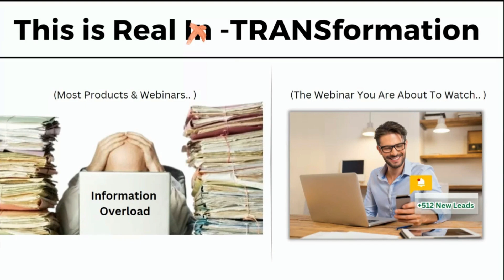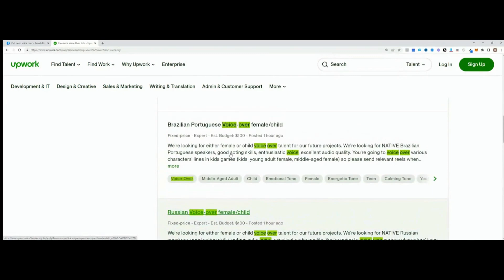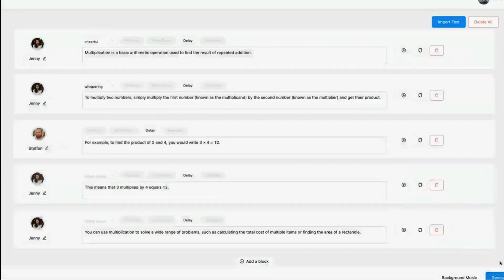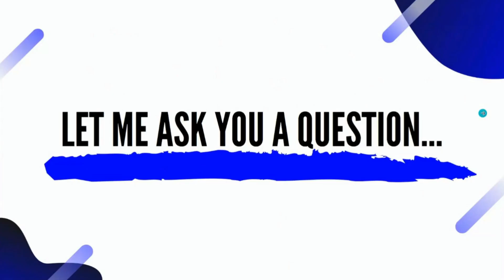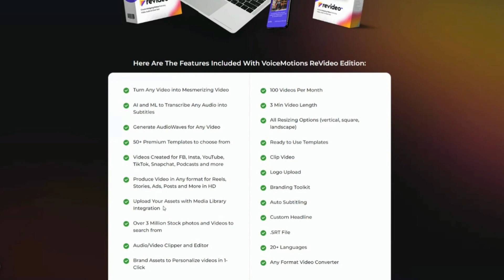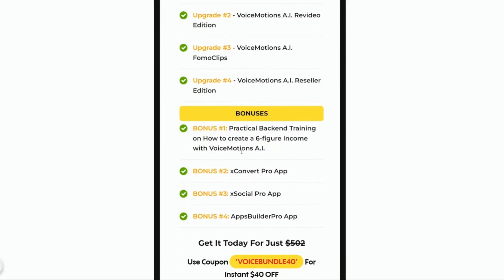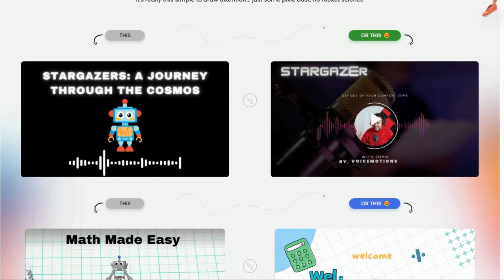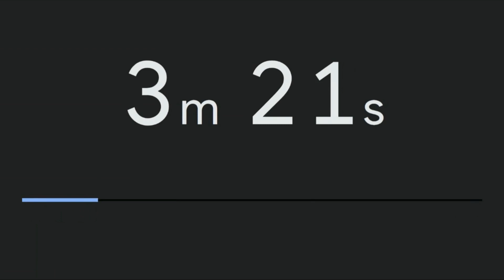VoiceMotions AI Review LIVE - Full Overview of VoiceMotionsAI Review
This video is about a live VoiceMotionsAI Review (VoiceMotionsAI webinar replay) - VoiceMotions AI New VoiceOver App - VoiceMotionsAI Review and VoiceMotionsAI Bundle
This VoiceMotionsAI Review,  helps you get a full overview of all the VoiceMotions AI OTO, and VoiceMotions features. If you like VoiceMotions AI,  please visit the link to my VoiceMotions AI review page for all the details.
Get all the pricing details you need on my VoiceMotions AI review where I also show you the VoiceMotions AI Bonuses, VoiceMotions AI software review, VoiceMotions AI samples, VoiceMotions AI demo, VoiceMotions AI bundle offer. I hope you find this VoiceMotions AI Review useful. If you are in doubt then do check out some of the other VoiceMotions AI reviews on my YouTube channel